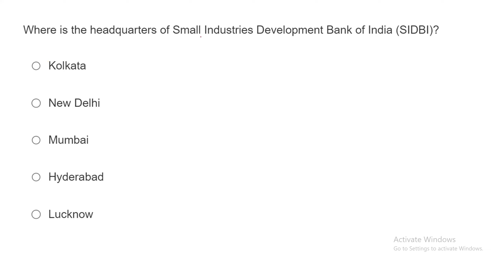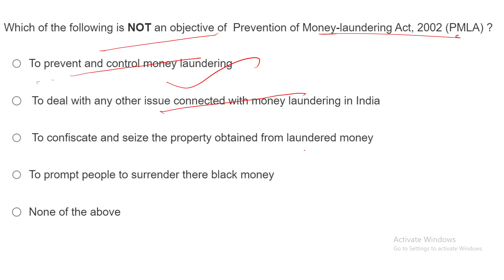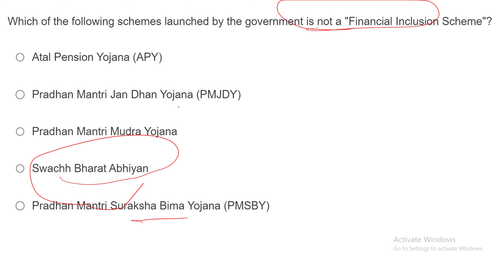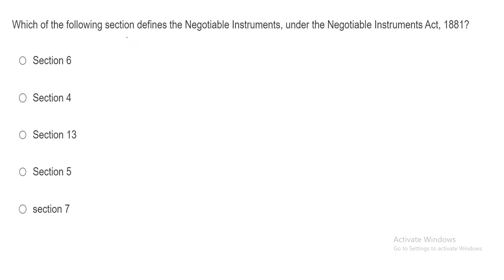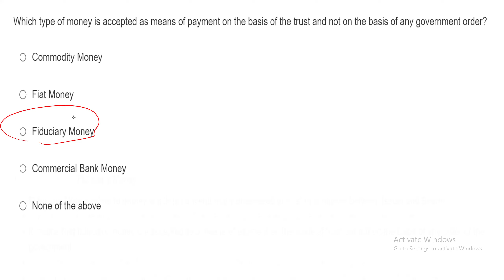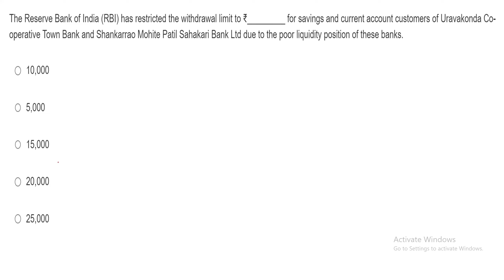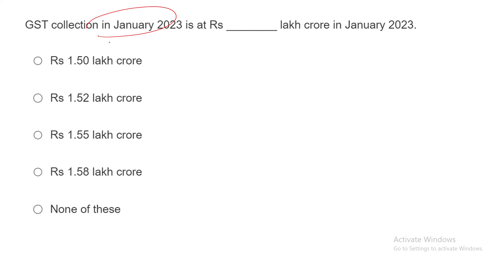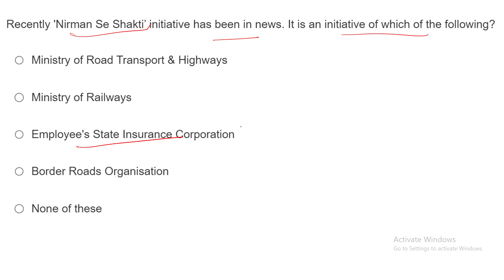Insurance Awareness in Tamil LIC ADO